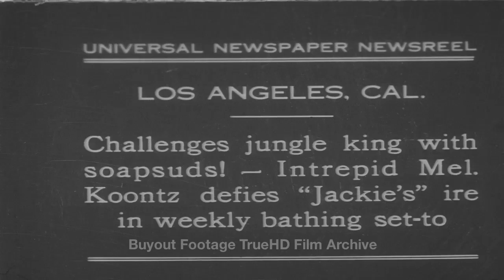HD Historic Archival Stock Footage Jungle King Gets a Bath 1931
Newsreels 1931, April 23
Jungle King Gets A Bath.
Animal trainer Melvin Koontz bathes a lion named Jackie. Shows trainer with water hose and soap bathing a lion. Lion jumps from stool and Melvin Koontz wrestles with lion. Man and lion in wrestling match.